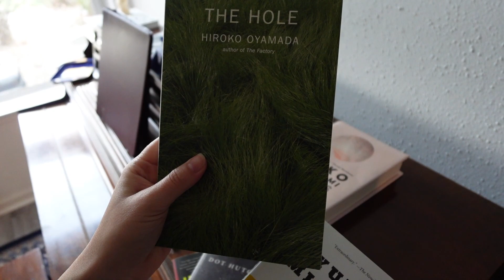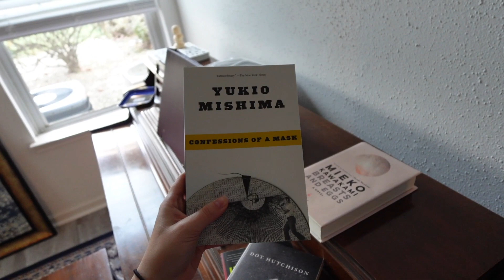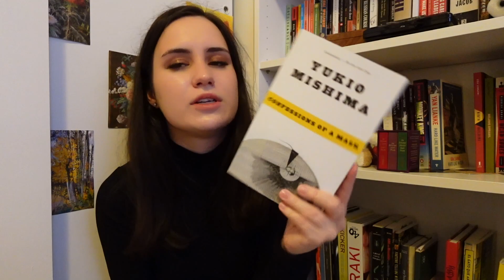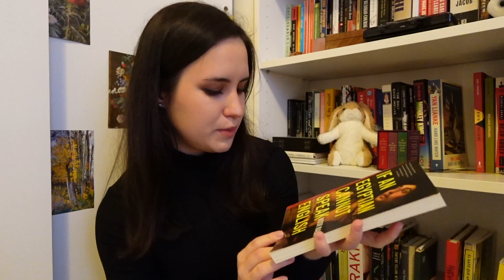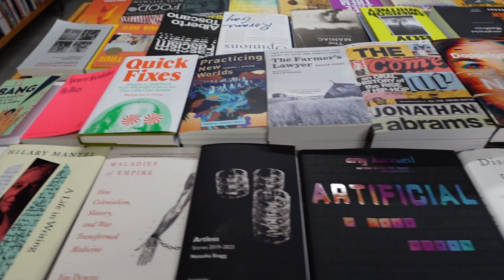I went to Rhode Island Again [Vlog + Book Haul]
Books mentioned-
The Hole, Hiroko Oyamada
Confessions of a Mask, Yukio Mishima
Breasts and Eggs, Mieko Kawakami
Time is a Mother, Ocean Vuong
The Butterfly Garden, Dot Hutchinson
If An Egyptian Cannot Speak English, Noor Naga
Beijing Sprawl, Zechen Xu
One Friday in April, Donald Antrim
Hard Like Water, Yan Lianke
A Present Past Titan and Other Chronicles, Sergey Lebedev
Summer in Baden-baden, Leonid Tsypkin
The Museum of Unconditional Surrender, Dubravka Ugrešić